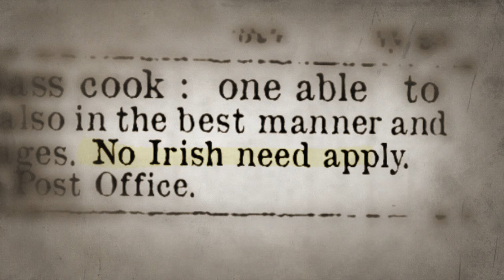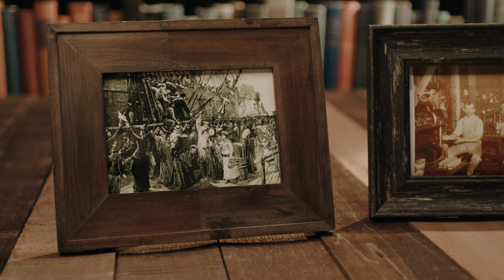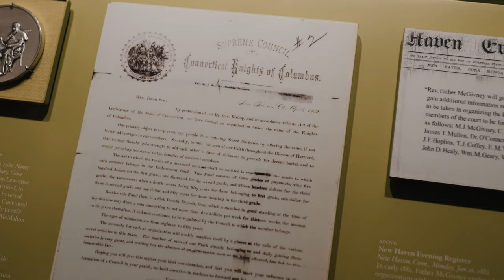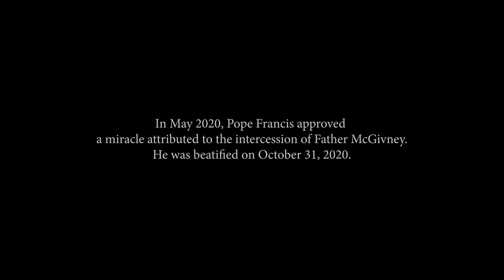Father Michael McGivney, An American Blessed (5-MINUTE DOCUMENTARY)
This new 5-Minute version of "Father Michael McGivney, An American Blessed," explores the life, legacy and impact of Fr. Michael McGivney, the founder of the Knights of Columbus and America's newest blessed.

To sign up for the free quarterly newsletter of the McGivney Guild,